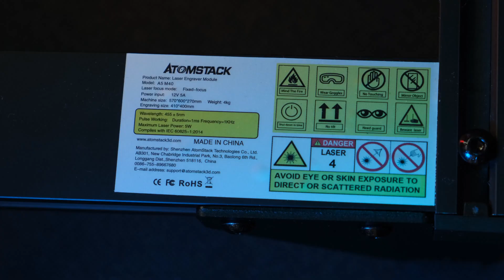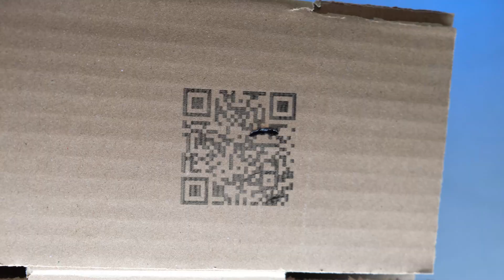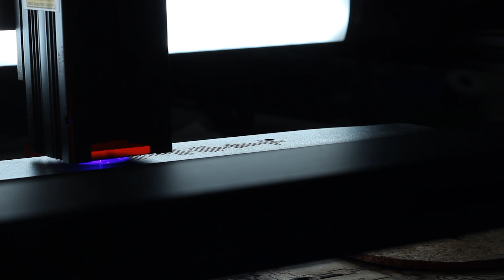ATOMSTACK A5 M40 40W LAZER KESİCİ İNCELEMESİ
40W gücünde 40x41cm boyutlarında kazıma ve kesme yapabilen lazer kesici AtomStack A5 M40 'ı inceledim, bir çok malzeme ile test yaptım. İyi seyirler.